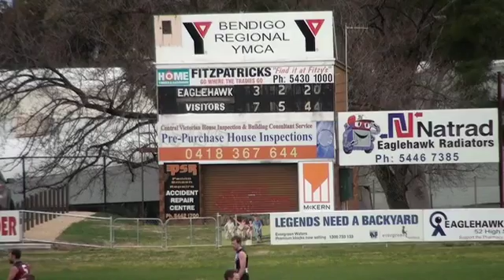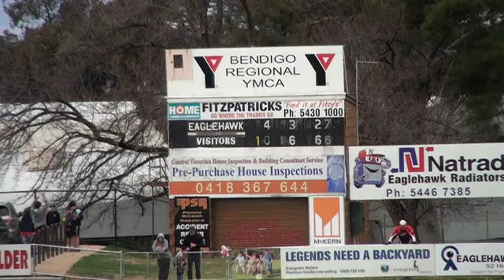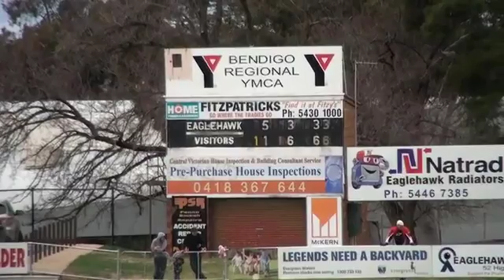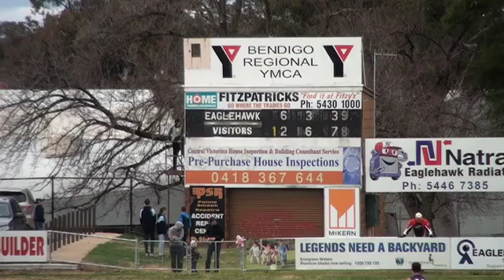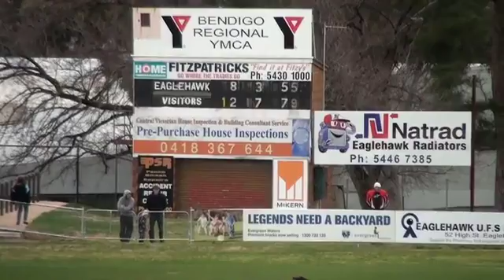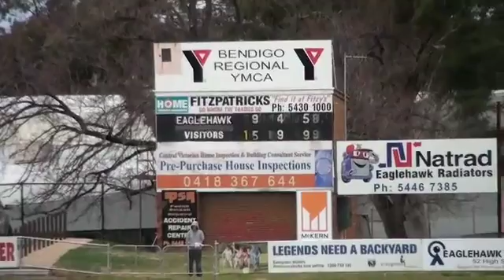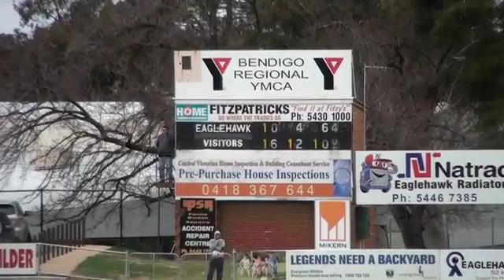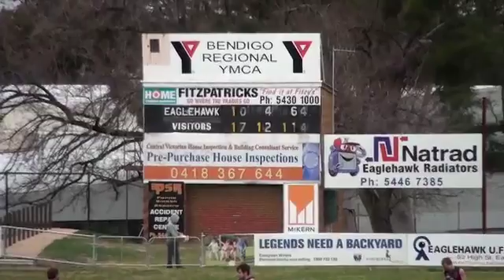BendigoFL_SEN_15_RD18 Eaglehawk v Sandhurst 2nd Half.mov